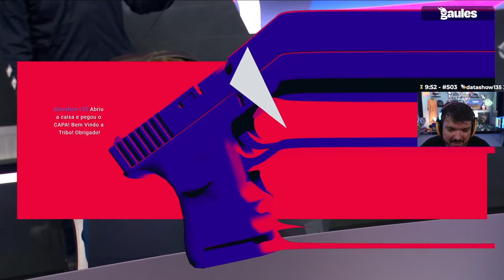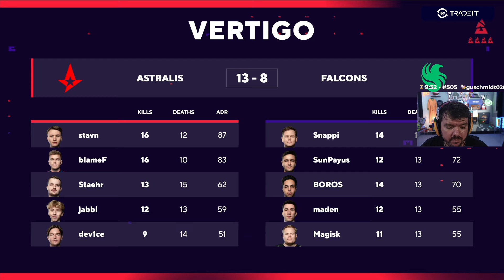ASTRALIS VS FALCONS - BLAST PREMIER SPRING GROUPS 2024 (VERTIGO - MAPA 1 MD3)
ASTRALIS X FALCONS